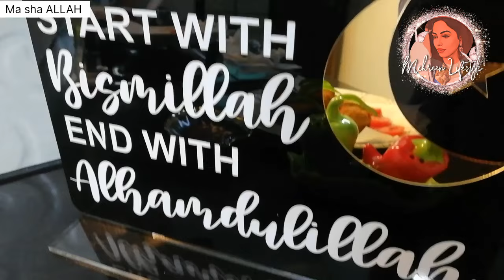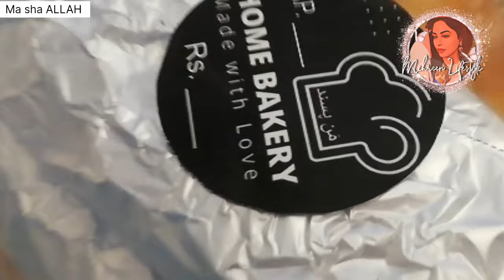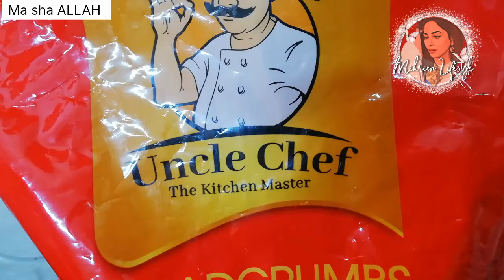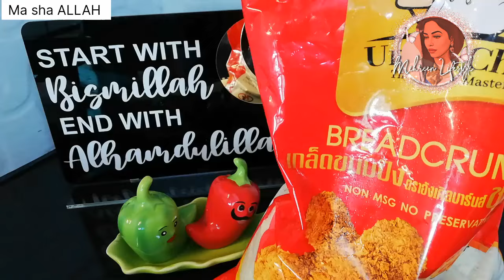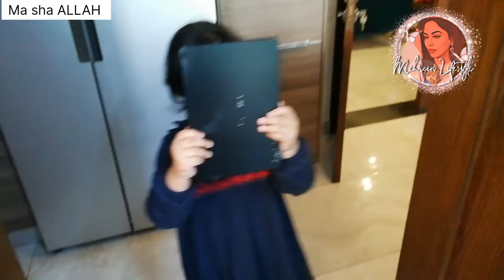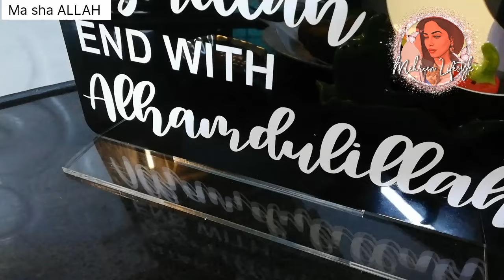Chicken Potato cheese balls||bachon mein Banti Alkhushifoundation ki janib sy chana Biryani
Instagram :. I Fashion Collection